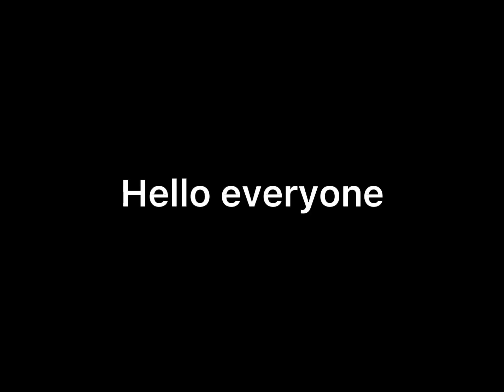I will be continuing my channel